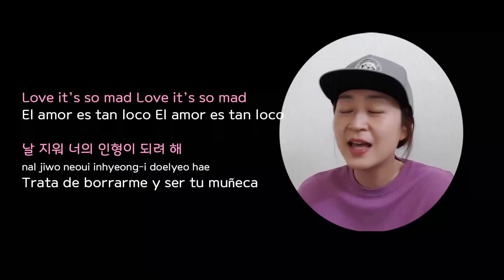2019 BTS FESTA/ Concurso de canciones de BTS con ARMY..!!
Hola...guap@s.
Hoy  quiero anunciarles de un evento especial…!!!
Hemos preparado una dinámica para que tengas oportunidad de mostrar tu habilidad
Primero, llena el siguiente formulario de solicitud y publica tu propio video en el canal de YouTube, luego envíame el link del video antes del 23 de junio
El formato y la canción lo pueden elegir libremente
Después, envíame el link del video donde interpretas la canción que elegiste de BTS
Entregaré varios regalos como por ejemplo el álbum de BTS.  El video ganador será elegido por especialistas en el sector de entretenimiento
Siempre gracias por su interés, amor y lealtad a nuestro canal.
Su video puede ser utilizado para la edición del canal de ConCoreatv.